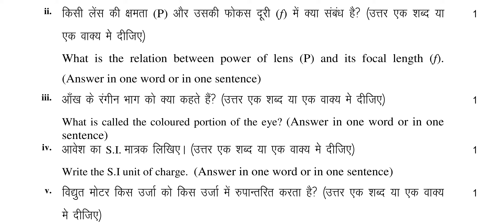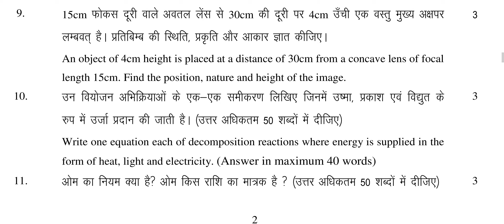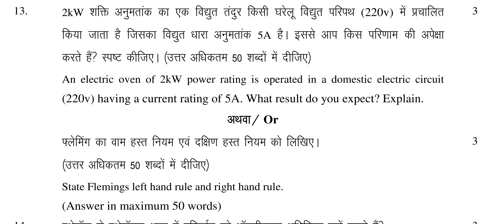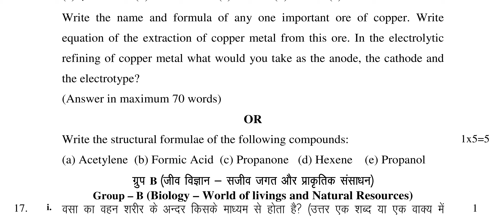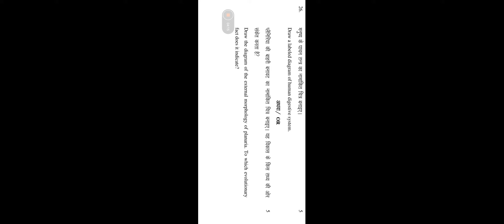Jharkhand board Model Paper Class 10 Science || JAC Board Science Model Paper 2020 Class 10